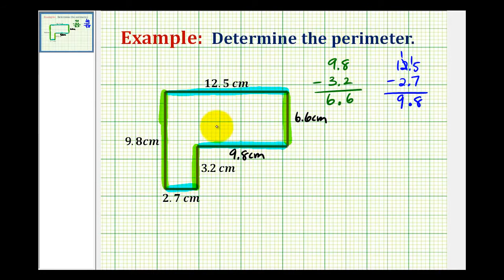Ejemplo: uso de decimales para determinar el perímetro de un polígono en forma de L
Este video proporciona un ejemplo de cómo determinar el perímetro de un polígono al que le falta la longitud de dos lados.